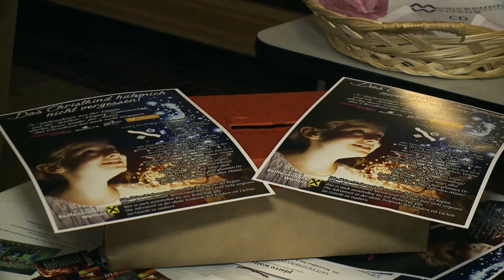Benefiz-Adventkonzert "Das Christkind hat mich nicht vergessen"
Die Musikschule Wattens präsentierte das Benefiz-Adventskonzert, zugunsten von benachteiligten Kindern aus Wattens ,für unsere Aktion "das Christkind hat mich nicht vergessen"!